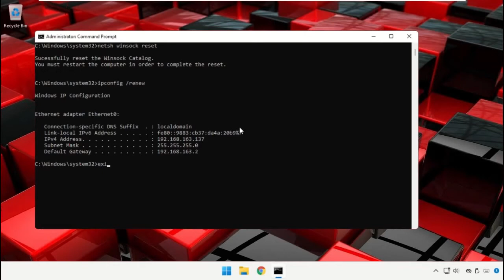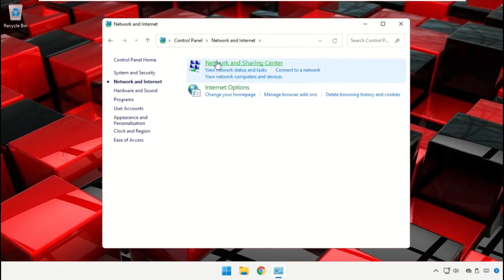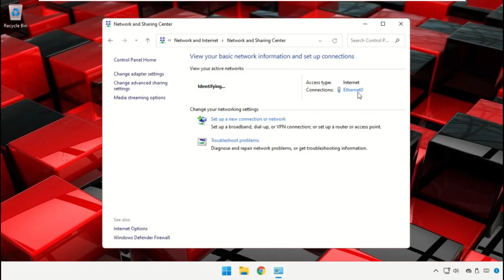SOLVED How to Fix Unidentified Network No Internet Access Error on Windows 11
How to Fix Unidentified Network No Internet Access Error on Windows 11

  ipconfig /flushdns
  ipconfig /renew

Guide : [ How to Fix Unidentified Network No Internet Access Error on Windows 11 ]